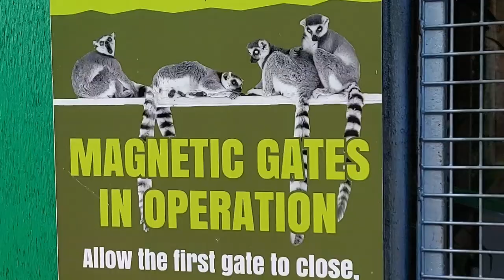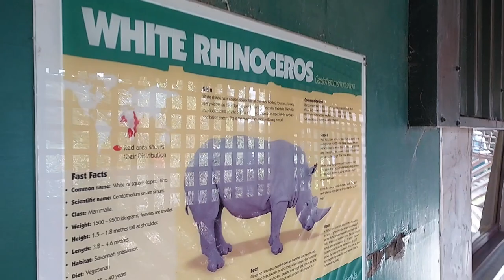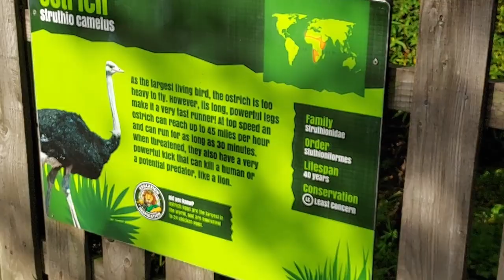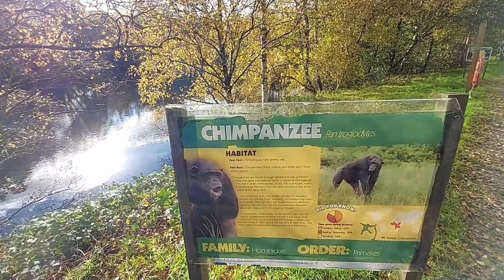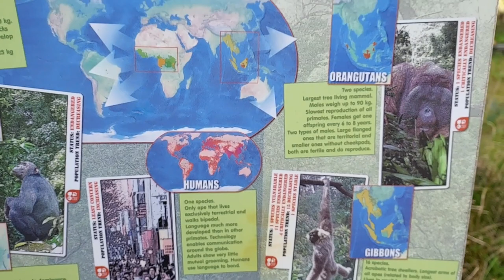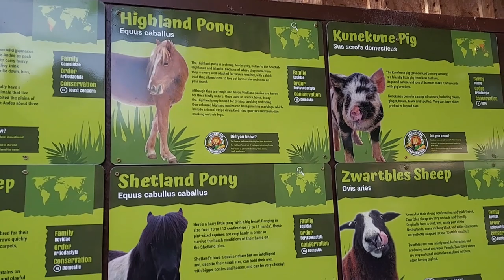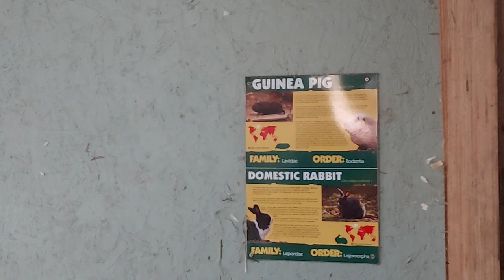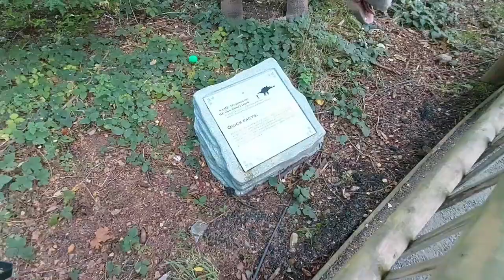A Walking Tour of Safari Park. Blair Drummond Safari Park. Stirling.Scotland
Visit virtually one of Scotland's top attractions for an incredible experience , there are over 300 rare and exotic animals at Blair Drummond Safari Park. You can view giraffes, elephant, and meerkats.get up close to zebras, rhinos, deer, and a pride of
 Enjoy your virtual walk with free-roaming lemurs in Lemur Land, catch the popular bird of prey shows, and meet the Dinosaurs 🦕

Follow 👉 me on Google Maps for High Resolution pictures and honest reviews.